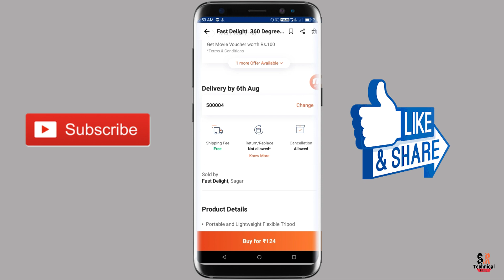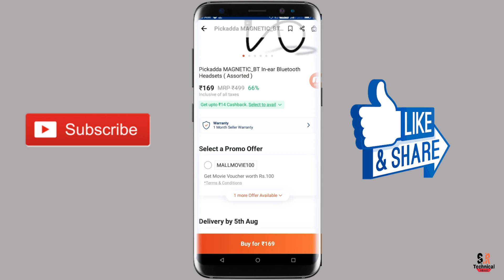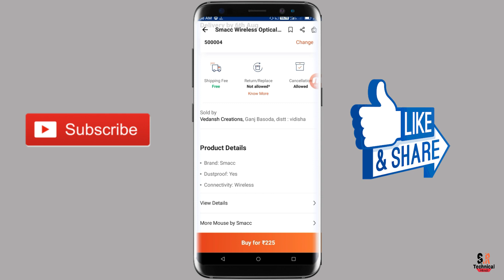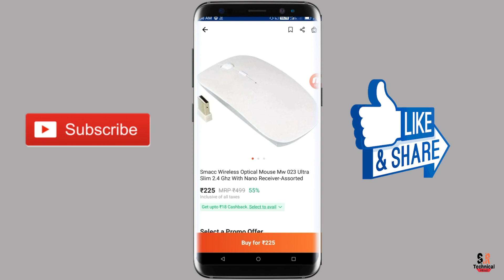5 Best and Chepeast Deals and offers Available in Paytm mall 2019🔥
Hello
In this video I showed 5 Best and Chepeast Deals Available in Paytm mall such as tripod, Bluetooth Earphone,Wireless mouse etc

Video covers:-
Cheapest products on Paytm
Paytm product offers 2019
Paytm product are genuine or not
Paytm product
Paytm cash back products list 2019
Paytm cash products 2019
Best Paytm products